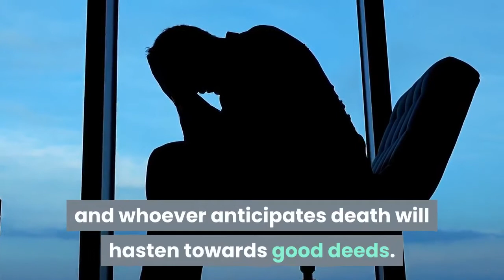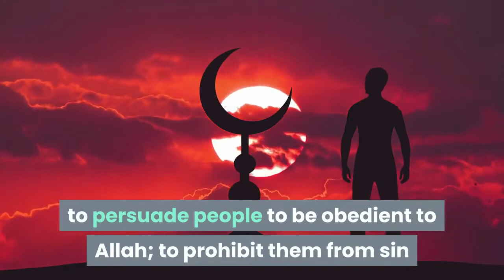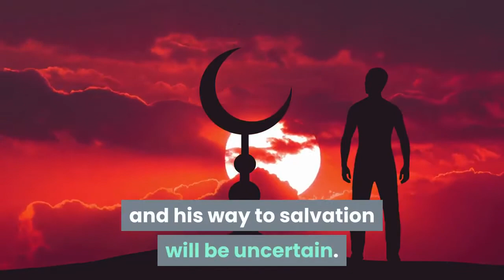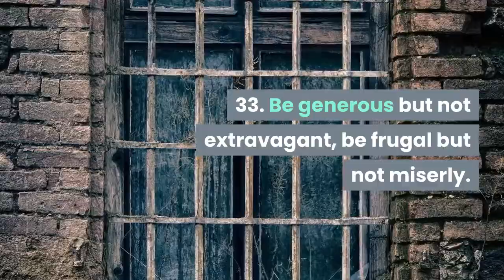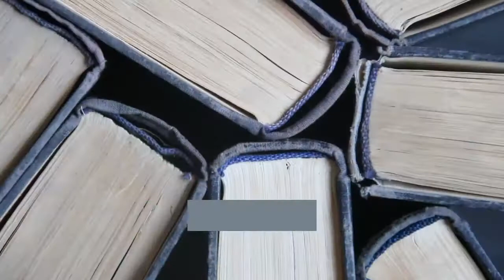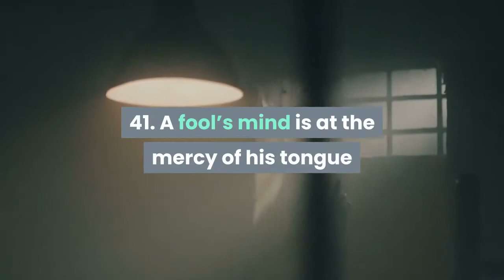Nahjul Balagha Quotes of Imam Ali a.s Sayings (29 - 42) - Self Improvement Quotes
Nahjul Balagha Quotes of Imam Ali a.s Sayings - Self Improvement Quotes